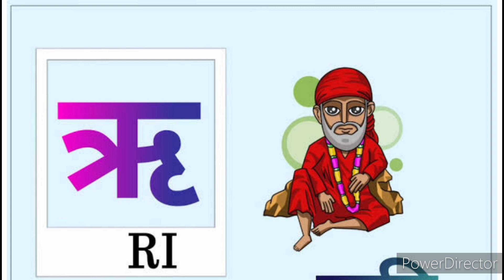अ से अनार आ से आम हिंदीस्वर व्यंजन हिंदीवर्णमाला,अआइईउऊ,a se anar,aa se aam,क से कबूतर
हिंदीस्वर व्यंजन अ से अनार आ से आम, हिंदीवर्णमाला,अआइईउऊ,a se anar,aa se aam,क से कबूतर,
aseanar kidscartoon क से कबूतर,ख से खरगोश, हिन्दी वर्णमाला, क ख ग, अ आ इ ई,k se kabutar, अ से अनार,
कबूतर,ABCDEF,CHUNCHUNTV
a for apple b for ball,a se anar,aa se aam,abcd song,alphabets, कबूतर,ABCDEF,CHUNCHUNTV